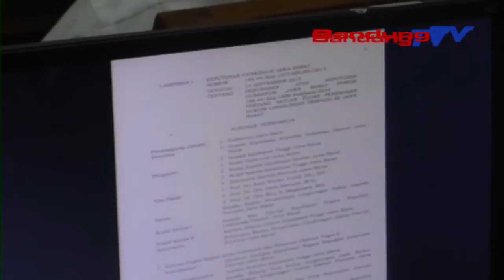Sungai Cileungsi Tercemar, Aksi Dilakukan PEMPROV Awal 2020